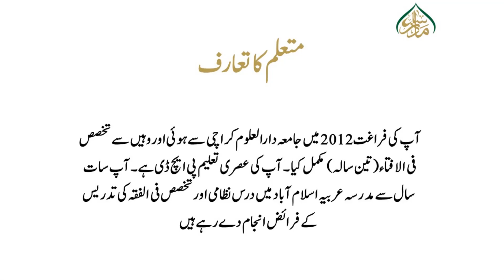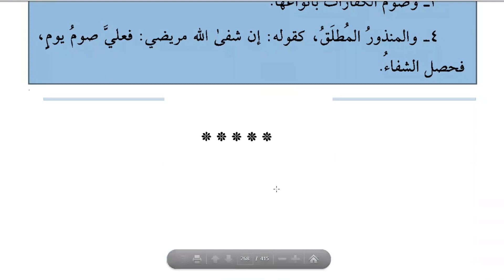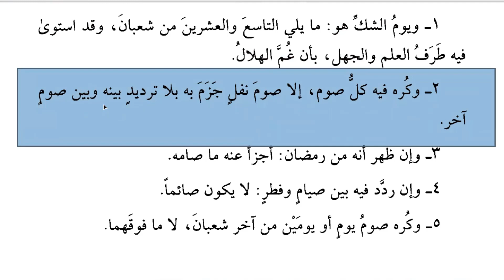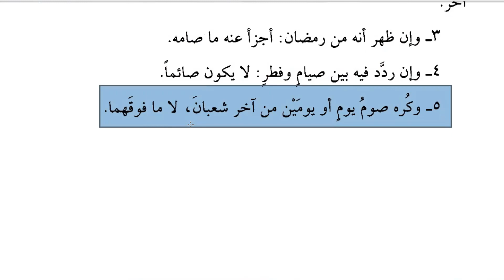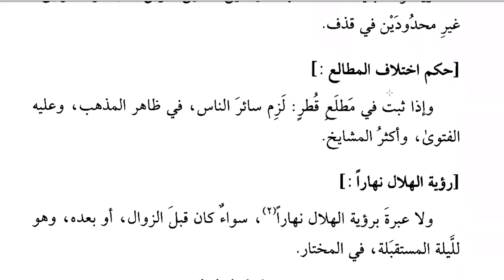Noor ul Izah Lesson 76 نور الایضاح سبق 76 فصل فی شرائط الصوم